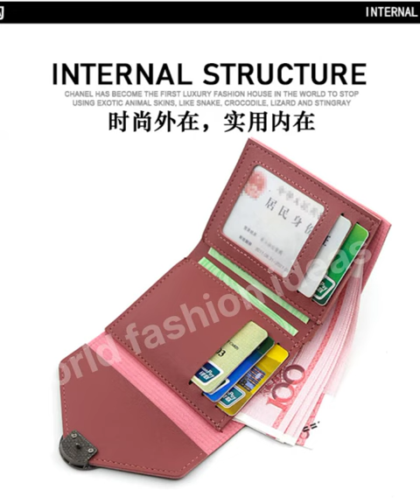Best Ladies Handbag | New Design Bags Ledies and Jents Wallet, Handbag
Ledies and Jents Wallet, Handbag,cluch,and purs 1He Video Main

Today i will show in this video Top Best Ladies Handbag.
 New Design Bags
Latest Ladies Handbag (Amazon)-
Latest Ladies Shoulder Bag

4
Beraghini Brand Women Hand Bag

5
JIN QIAO ER Women Patchwork Handbags

Woman bag 2022 Leather patchwork handbags female casual shoulder bags quality top-handle tote bag fashion messenger bag bolsas. Best Ladies Handbag With Price. BERAGHINI Women Bags Brand Female Handbag Crossbody Bags Fashion Mini Shoulder Bag for Teenager Girls with Sequined Lock Gifts. Brand Women Hairball Ornaments Totes Sequined Handbag Party Purse Ladies Messenger Crossbody Shoulder Bags Women Handbags. Brand Women Hairball Ornaments Totes Sequined Handbag Party Purse Ladies Messenger Crossbody Shoulder Bags Women Handbags. 2019 Autumn and Winter Women's Bag Trend New Single Shoulder Diagonal Small Bag Bolsa Feminina Fashion Handbag Small Square Bag.